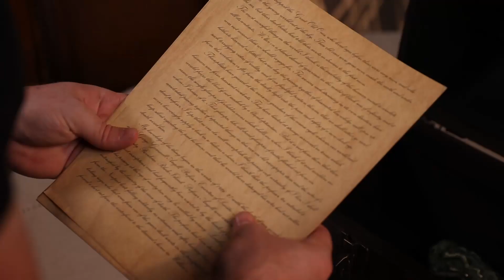Cthulhu Teaser Trailer - HD (2021)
John finds a keepsake from his grandfather, Francis Wayland Thurston, while digging a hole for a plant in his backyard. It seems the stories John grew up with about Cthulhu, The Great Dreamer, were more than just stories.

Written and Directed by Dillon Maggiano
Produced by Dillon and Brandon Maggiano
John Thurston played by Brandon Maggiano
Voice acting by Michael Ciulla
Cthulhu artwork by Andrée Wallin
Cthulhu bas relief and totem from MonstersDomesticated on Etsy

Spec screenplay for feature-length film available upon request